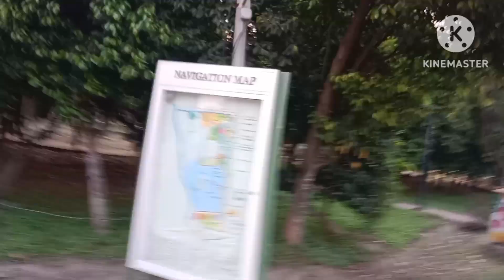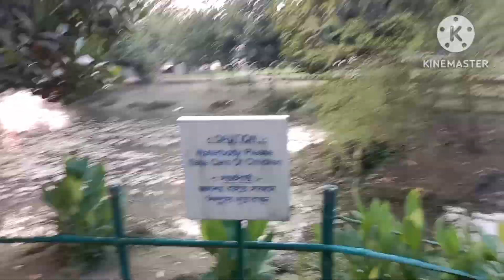kolkata new town eco park 🏞️ ❤️🙏🙏